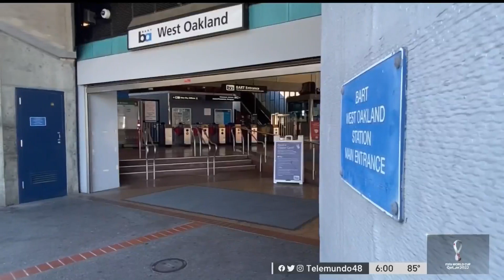Funcionarios de BART advierten sobre retrasos luego de un problema eléctrico en el Transbay Tube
BART tendrá grandes retrasos y es probable que solo haga circular trenes de uno en uno por el Transbay Tube durante el resto del día del viernes. Andres Brender reporta.